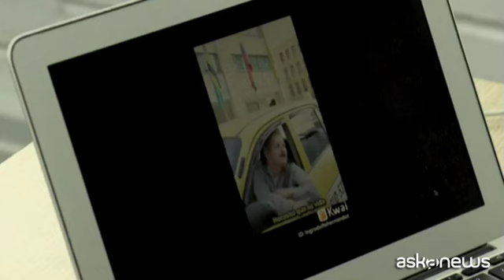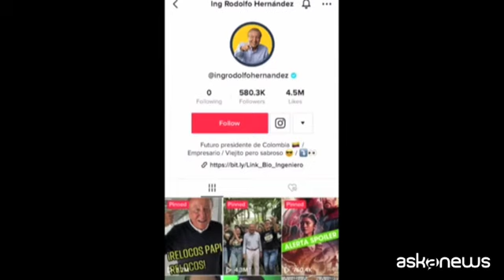Il magnate re di Tik Tok verso la presidenza della Colombia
Bogotà, 3 giu. (askanews) - L'outsider Rodolfo Hernàndez si è imposto con una campagna social e ha conquistato un posto al ballottaggio per le presidenziali in Colombia. Il 19 giugno sfiderà il senatore ed ex guerrigliero Gustavo Petro, in una sfida dall'esito incerto. L'imprenditore 77enne che si definisce "il re di TikTok" è stato sindaco di Bucaramanga e ha fatto della lotta alla corruzione il punto principale della sua campagna elettorale e del suo programma. Populista e conservatore, si è però candidato come indipendente, durante tutta la campagna elettorale ha più volte ribadito di essere "un uomo del popolo" e ha usato i social per comunicare scegliendo di non partecipare ad alcuni dibattiti televisivi con gli altri candidati.
Non fa discorsi strutturati, non sa sviluppare idee complesse e proposte, non ne ha la capacità o per lo meno non gli abbiamo mai visto sostenere una proposta, però balla e diverte e questo sembra piaccia alla gente" spiega il Professor Danny Ramirez dell'università El Rosario.
Icona dell'anti establishment, per molti è la versione colombiane di Trump, ma è anche molto simile a Bolsonaro e Boris Johnson. Grazie ai suoi video su TikTok, i suoi followers hanno superato il mezzo milione, mentre i suoi post hanno registrato più di quattro milioni di Mi piace.